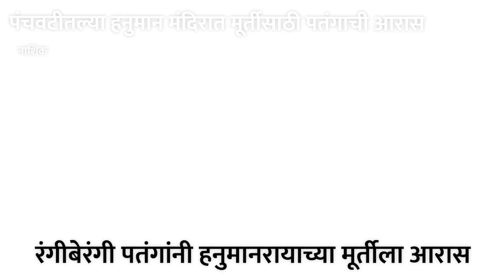Nashik| रंगीबेरंगी पतंगांनी हनुमानरायाच्या मूर्तीला आरास